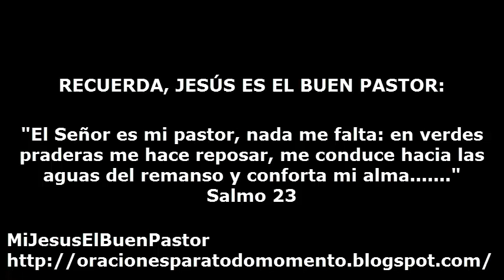SANTO EVANGELIO DOMINGO 25 DE ENERO DE 2015